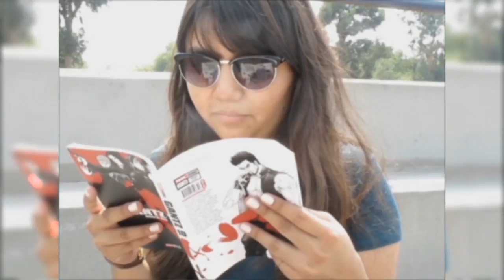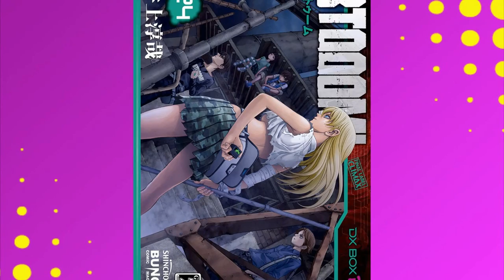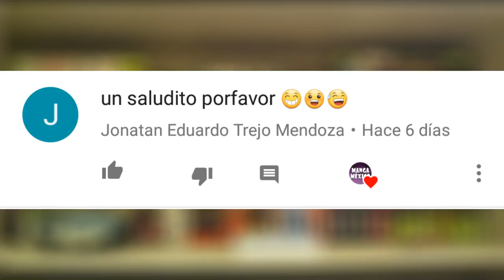POKÉMON EN CINES DE MÉXICO MÁS TARJETA GRATIS| RESUMEN DE NOTICIAS MANGA MEXICO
👺 Voz por:
- Usagi-chan~